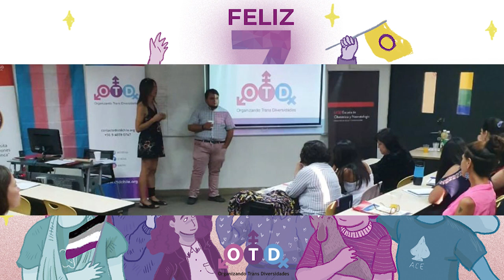Programa 7mo Aniversario de OTD Chile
Hemos recorrido un camino de 7 años trabajando por la defensa, promoción y garantía de los DDHH de las personas trans y trans NB en Chile, 7 años que se resumen en luchas, sacrificios, alegrías, tristezas, injusticias, pequeños logros y avances, triunfos, retrocesos y un montón de pendientes.

Aún nos queda camino por andar junto a cada une de ustedes quienes son la energía que nos impulsa a no desfallecer en esta misión que nos propusimos el 19 de enero de 2015.

Gracias a todes

Agradecimientos a
Josefina Reyes, guion y dirección.
Andras - Hannah Films, edición, musicalización.
Camile M, diseño e ilustraciones.